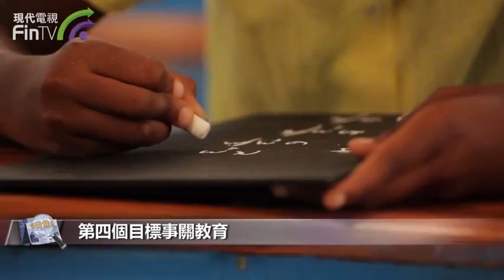【財經速遞】疫情讓全球5億人重回貧困線以下，高中完成率不到一半 DF02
【財經速遞】「2030年實現確保包容和公平的優質教育，讓全民終身享有學習機會的目標並不樂觀。」

12月12日，在第七屆中國教育三十人論壇上，聯合國教科文組織前助理總幹事唐虔發表上述觀點。

該目標確定於2015年秋天紐約的一次聯合國峰會，來自世界各國的領導人批準了《2030年可持續發展議程》，這個議程確立了17個可持續發展目標，其中第四個目標事關教育，即2030年全世界所有國家實現12年的小學、中學的免費教育。

唐虔認為實現這一目標的「挑戰是巨大的」。據今年11月聯合國教科文組織發佈《2020年全球教育監測報告》顯示，全球範圍內小學完成率是85%，初中完成率是73%，高中僅僅到49%。

根據聯合國的統計數據，全球有16億學生因疫情受到不同程度的波及，九成以上的大中小學生受到了學校關閉、中斷學習、延期考試的影響。在發展中國家或貧困國家，幾乎是100%的學生受到影響。

今年6月世界銀行估計全世界有7000萬到1億人會重返貧困狀態，而牛津大學最近一項研究表明，疫情會造成全球5億人重回貧困線以下，這會讓全球減貧的步伐倒退十年。

唐虔說，新冠疫情對弱勢群體的沖擊非常大，而且拉大了她們與普通人的差距。